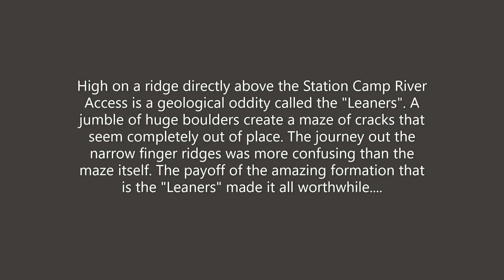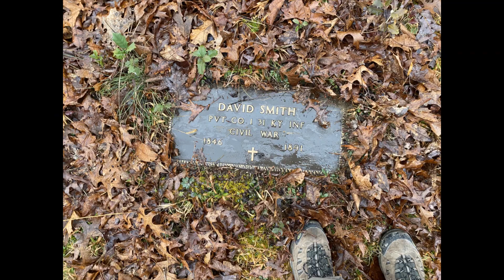Big South Fork Hiking - Searching for "The Leaners"... Station Camp River Access and Chimney Rocks.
I hadn't seen my old hiking, hunting, fishing, camping friend Frank in a lot of years. Join us as we return to the woods in the Big South Fork and search for the little known natural formation known as the "Leaners" or the "Station Camp Rocks". Fires a few years ago killed a lot of trees in the area and their deadfall created many nearly impassable areas. But we trudged on and found the formation and were extremely impressed with it.